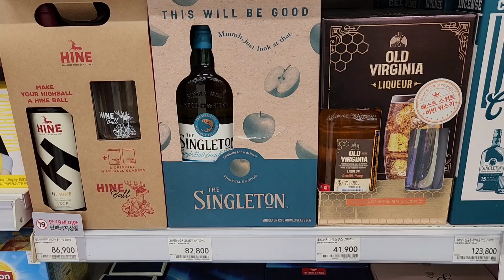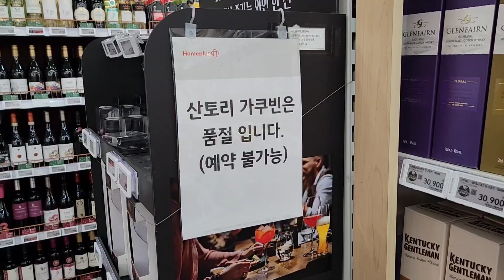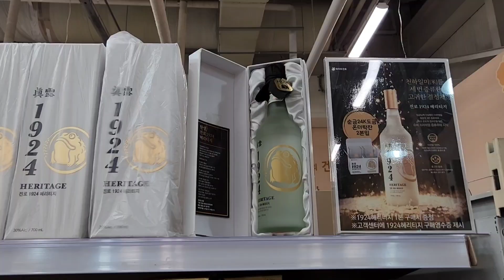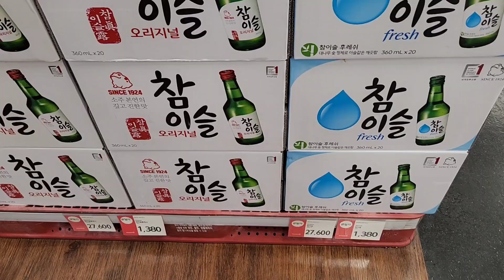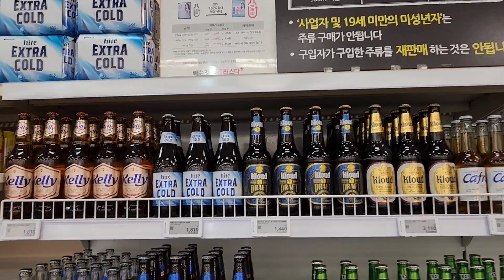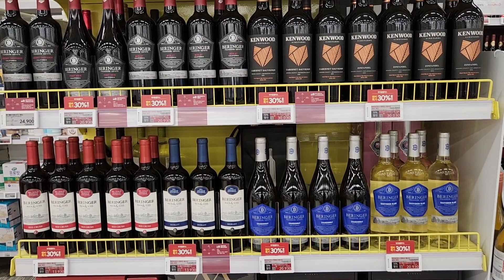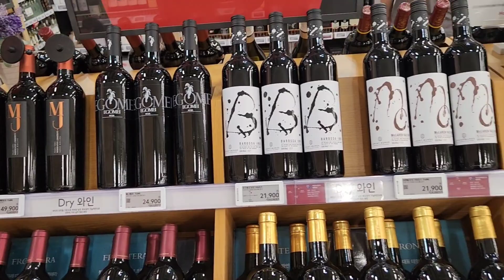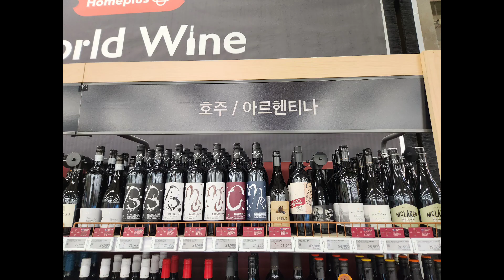홈플러스 최신!!! 주류정보!!!2023.06.28